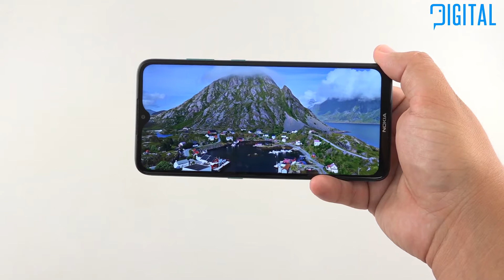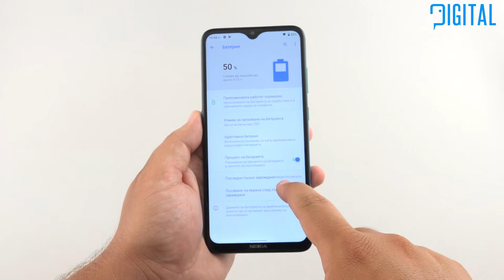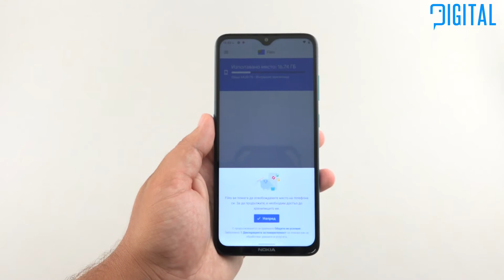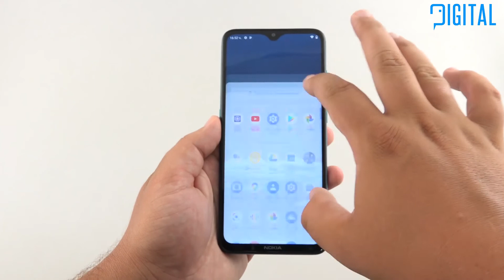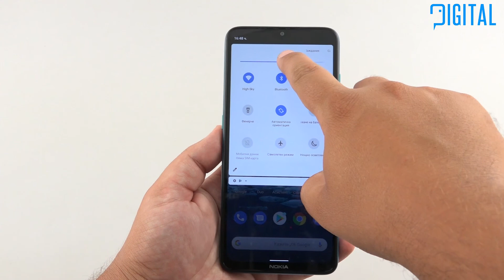Nokia 5.3 е смартфон с ниска цена, подходящ за ученици и студенти